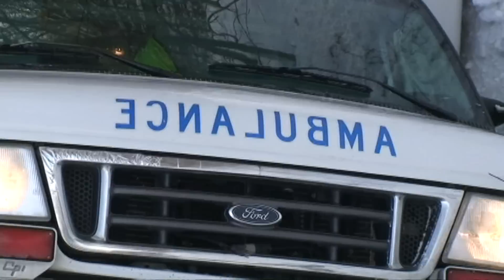Ambulance Overturns In Gallatin County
Two people were taken to the hospital after an ambulance overturned 3 miles east of Warsaw this morning at around 10:15.
Dispatch says the patient and a medic in the ambulance suffered injuries. Their names and conditions have not been released.
The driver of the ambulance was not injured.